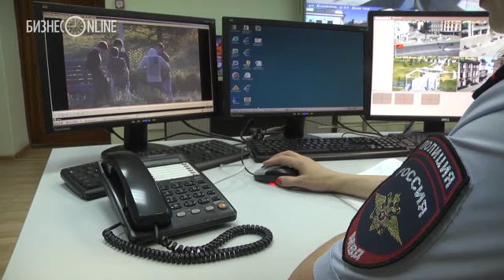Камеры видеонаблюдения помогли предотвратить преступление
19 июня около 20 часов вечера оператор отдела видеомониторинга Управления МВД России по г.Казани, находясь на дежурстве, выявила преступление. По камерам видеонаблюдения она заметила как в парке Тысячелетия четверо злоумышленников, взяв в плотный круг молодого человека, что-то у него требуют. В руках у одного из них находился предмет похожий на нож.
Для предотвращения преступления и задержания подозреваемых сотрудник дежурной части сразу же ориентировала экипажи патрульно-постовой службы и вневедомственной охраны.

видео - МВД по РТ (mvd.tatarstan.ru)
монтаж - Максим Тимофеев